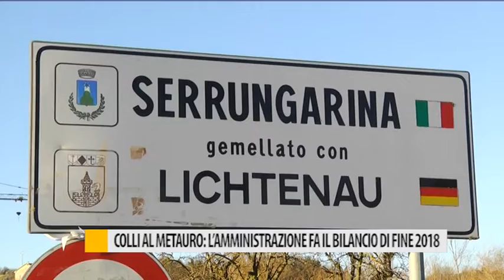Colli al Metauro: L'amministrazione fa il bilancio di fine 2018